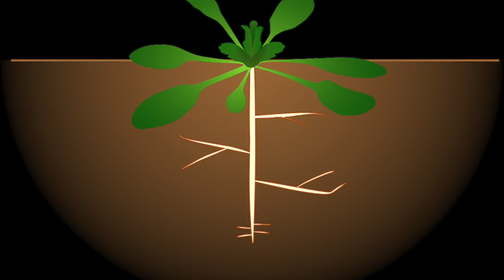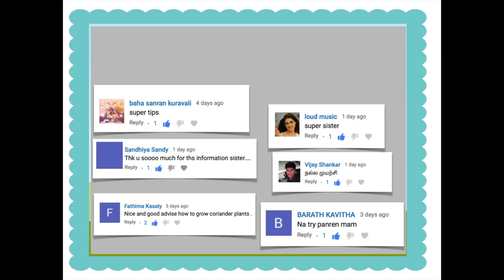நாற்றுகளை எப்போது transplant செய்வது? விளக்கமான பதிவு + tips| Naatru nadavu veetu thottam in tamil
நாற்றுகளை எப்போது transplant செய்வது? விளக்கமான பதிவு + tips| Naatru nadavu veetu thottam in tamil| விதையில் இருந்து முளைத்த நாற்றுகளை எப்போது தொட்டிக்கு மாற்றுவது எப்படி? BEST TIME TO TRANSPLANT SEEDLINGS TO POT?? Naatrugalai pattriya kurippugal |How to care /Transplanting seedlings- Naathu periya thottiku nadavu - avasiyama illaya??
when seedlings are ready to be transplanted ?
Seedling tray avasiyama ?
Direct seeding/ transplanting - info with Tips

Hello Friends, Thank you for visiting DD's Organic Veetu Thottam/ DD's Organic Garden.

There are so many videos uploaded for growing plants in an organic way, making organic compost,
making organic pesticides.
how to grow mint easily
how to coriander easily
how to grow spinach easily
how to make compost -
how to make compost bin
How to make fast compost
How to get a bunch of roses
Rose plant videos- rose cuttings
How to make your own poovali
How to kill aphids thrips and pests from rose plant
How to grow tomato from store bought tomatoes

By Sadayoshi at Polish Wikipedia [Public domain], via Wikimedia Commons